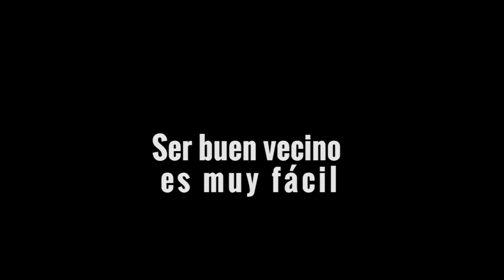¡Y el gordito nada que aprende a cuidar sus cosas! [Qué Hay Vecino] Telemedellín